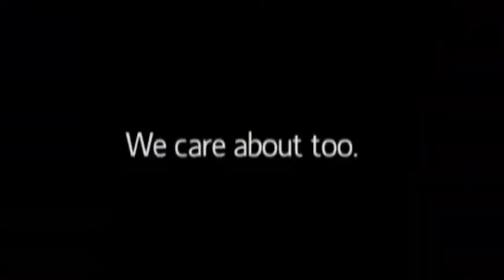Terrell Shaw tall tale at the 3rd Annual Big Fibber Contest